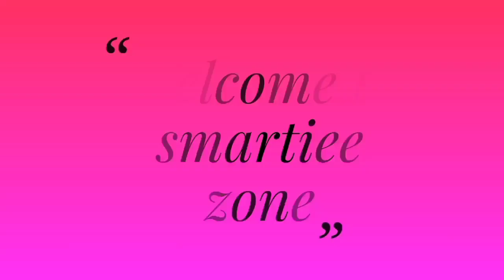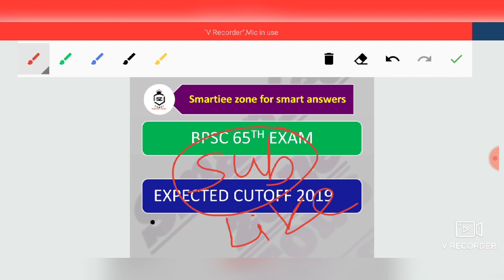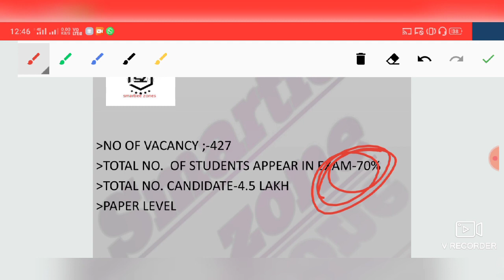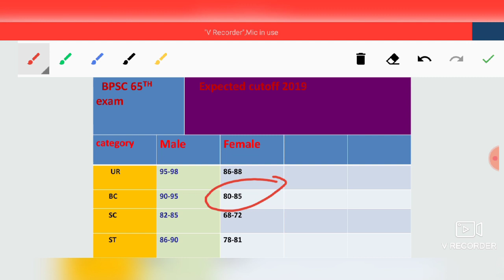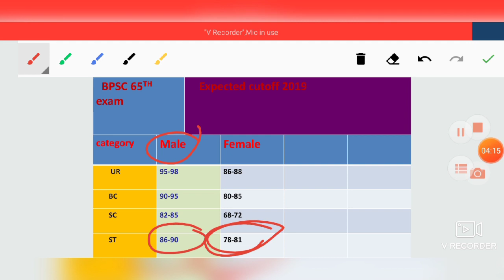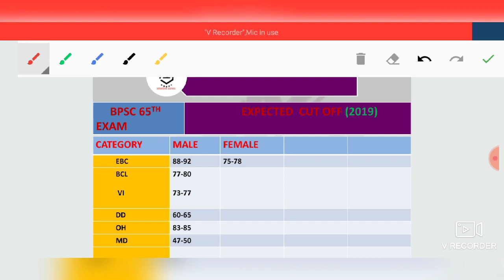BPSC 65TH EXAM 2019||EXPECTED CUT OFF 2019|| Minimum cutoff marks of BPSC 65TH 2019||ANSWERKEY DATE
hello everyone today I am going to discuss about the BPSC 65th 2019 exam expected cutoff so this is a very important video who give the exam of BPSC 65th 2019 so let's start the video.

BPSC 65th exam 2019 expected cut off for male and female all categories wise BPSC exam date BPSC result date BPSC expected result date BPSC 65th exam 2019 expected date of official answer key...